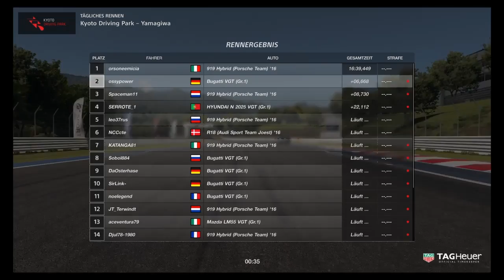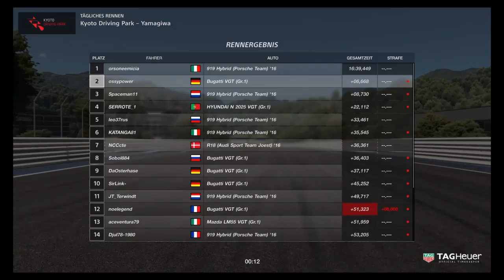GT SPORT ep 15 Onlinerennen Bugatti VGT Kyoto Driving Park Yamagiva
Kurz aber Heftig